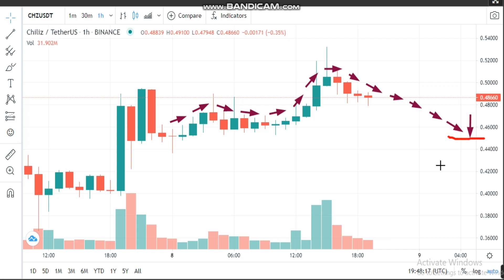8-4-Chiliz (CHZ) News -Analysis Today-CHZ Price chart.CHZ Latest Price -CHZ Trading Prices